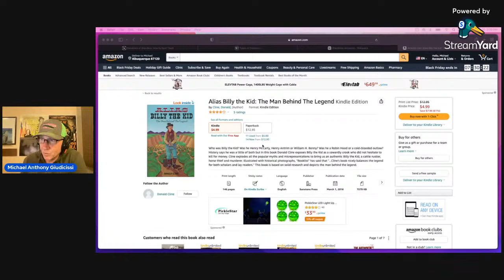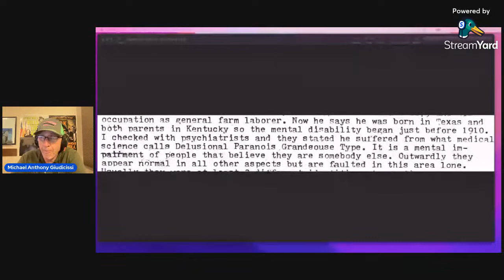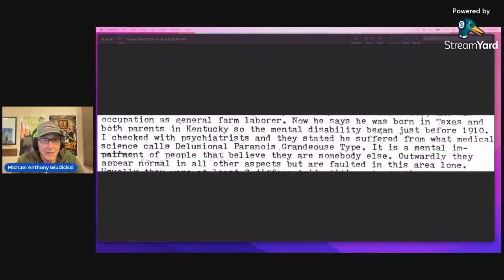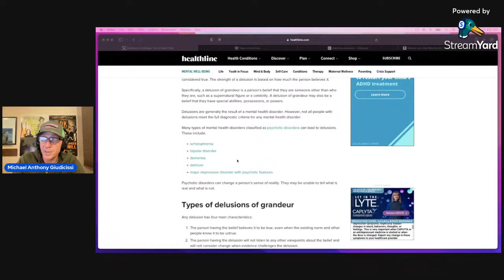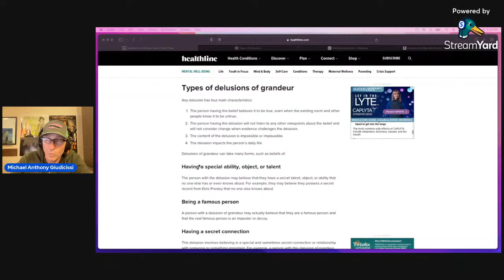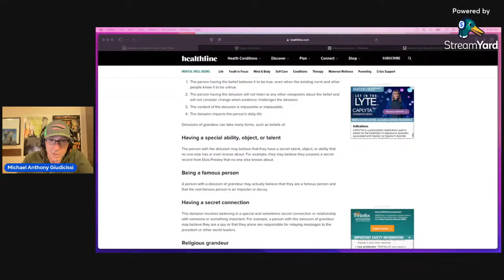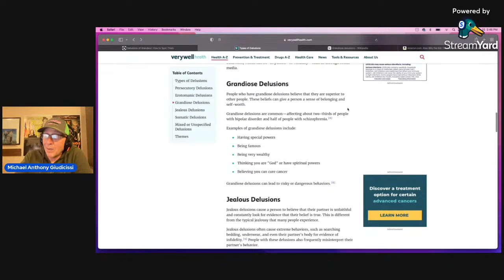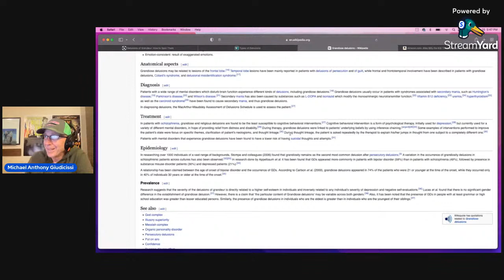Brushy Bill's 3 Options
Was Brushy Bill Roberts really Billy the Kid? If not, why did he say he was?